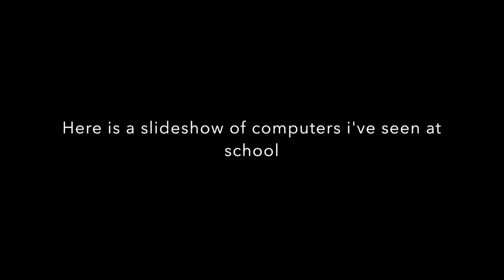Surviving 2016 #169 More Computers at School